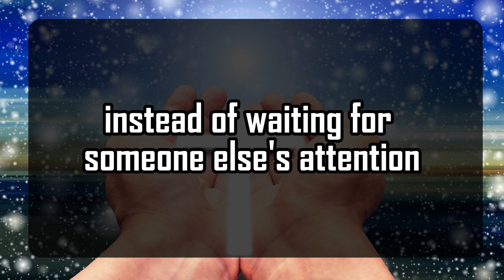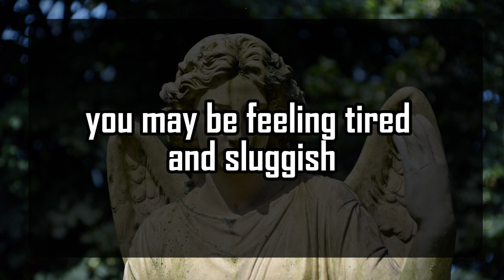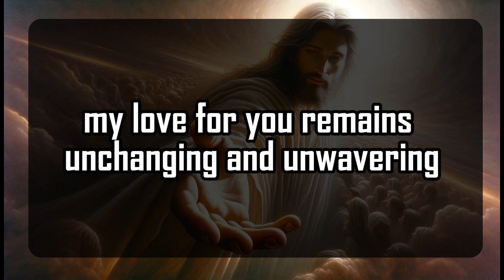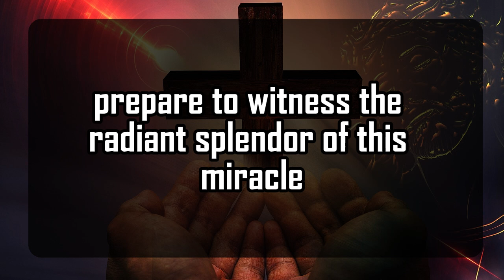God's Urgent Message | Your angel is asking | God Message For You 1111 🌈